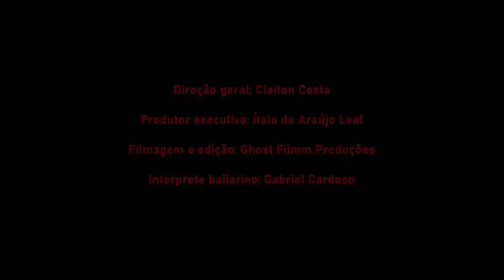A Rosa / Da-me as Rosas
Vídeo poema Inspirado na obra de Carolina Maria de Jesus. Interpretação do bailarino Gabriel Cardoso. Trabalho contemplado no edita 001/2020 da Secretaria de Cultura de Itaquaquecetuba com recursos da Lei Aldir Blanc. Este vídeo foi gravado anterior ao decreto do decreto Municipal de Itaquaquecetuba do dia 05 de Março de 2021.
DECRETO No 7.921, DE 05 DE MARÇO DE 2.021.
Dispõe sobre a adoção, no âmbito da Administração Pública direta e indireta do Município de Itaquaquecetuba, de medidas temporárias e emergenciais de prevenção ao contágio pelo COVID-19 (Coronavírus), em decorrência da classificação do Município de Itaquaquecetuba para fase vermelha pelo Plano São Paulo, nos termos do Decreto Estadual no 64.994, de 28 de maio de 2020, e dá outras disposições.
EDUARDO BOIGUES QUEROZ, Prefeito do Município de Itaquaquecetuba